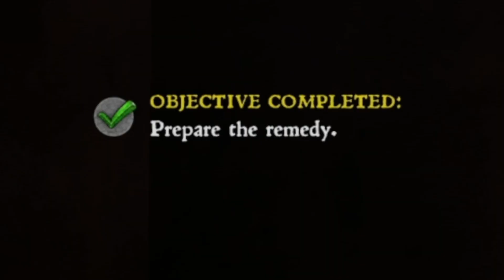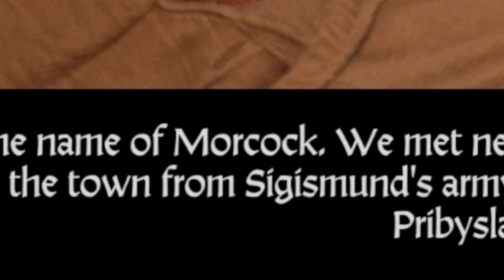Previously on Hunting4Game(s)